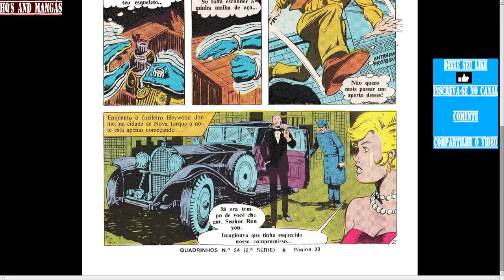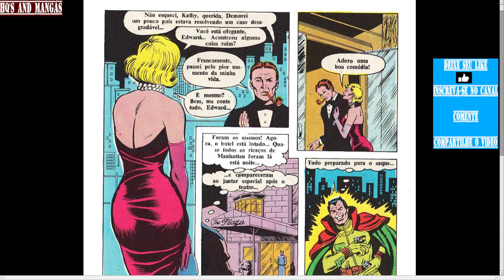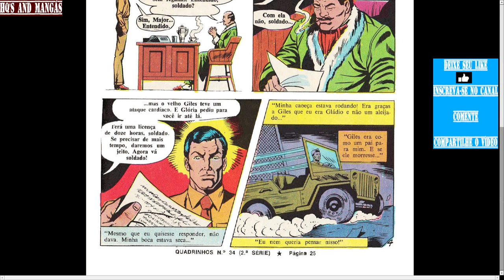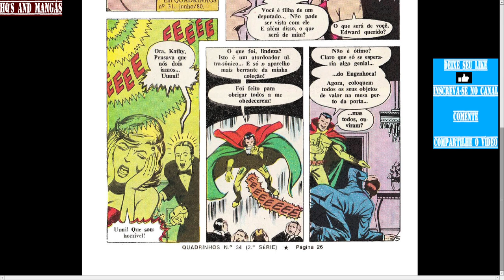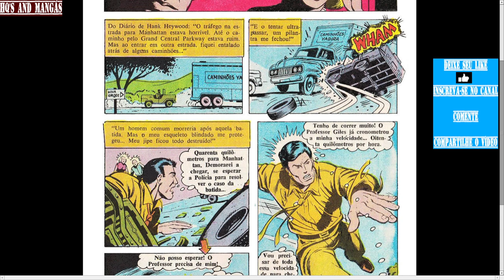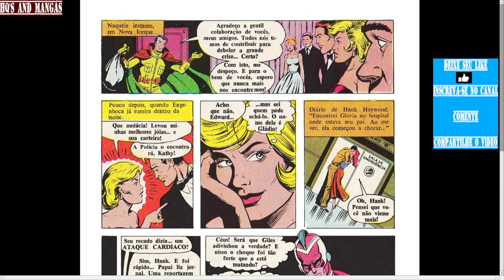Mulher-Maravilha Nº 34 Pt.02 - Gládio - Uma Noite Sem Heróis [Está Hist. Não É Da Mulher-Maravilha]